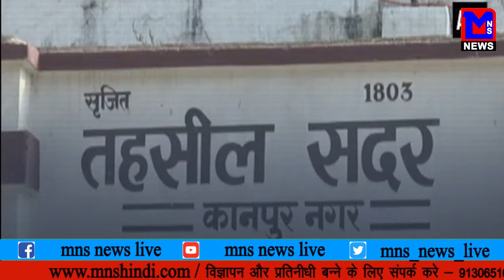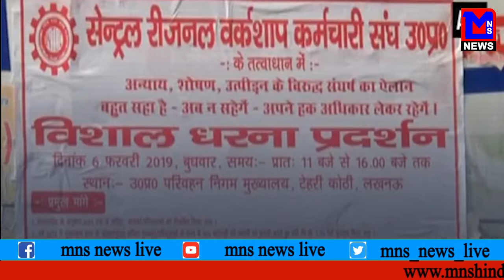MNS NEWS LIVE IN HINDI UP पुरानी पेंशन स्कीम की मांग को लेकर २० लाख कर्मचारी हड़ताल पर गए